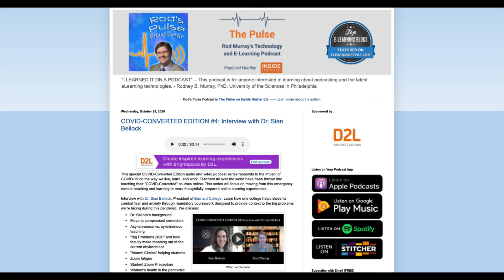COVID-CONVERTED EDITION #4: Interview with Dr. Sian Beilock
This special COVID-Converted Edition audio and video podcast series responds to the impact of COVID-19 on the way we live, learn, and work. Teachers all over the world have been thrown into teaching their "COVID-Converted" courses online. This series will focus on moving from this emergency remote teaching and learning to more thoughtfully prepared online learning experiences.

Interview with Dr. Sian Beilock, President of Barnard College. Learn how one college helps students combat fear and anxiety through mandatory coursework designed to provide context to the big problems we’re facing during this pandemic. We discuss:
-Dr. Beilock's background
-Move to compressed semesters
-Asynchronous vs. synchronous teaching
-"Big Problems 2020" and how faculty make meaning out of the current environment
-"Alumni Circles" helping students
-Zoom fatigue
-Student Zoom Preceptors
-Women's health in the pandemic
-"Feel Well - Do Well" health and fitness program
-"Student Tutor Corp" to take demand off of faculty and staff
-How education will change after the pandemic

Rodney B. Murray, PhD